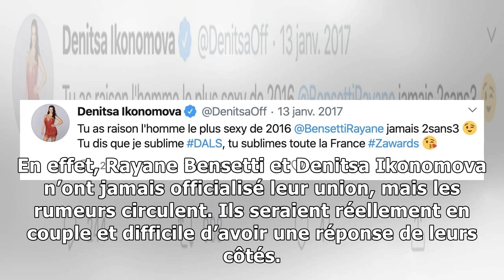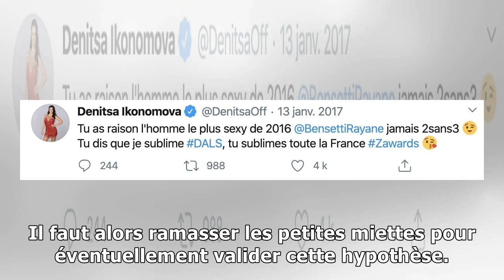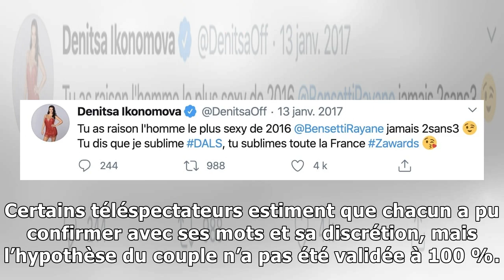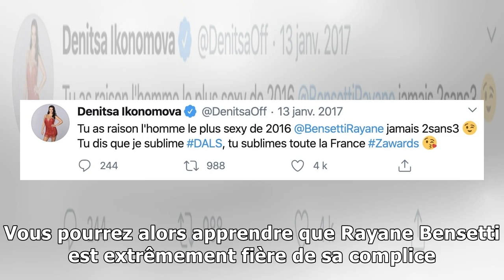Rayane Bensetti et Denitsa Ikonomova – C’est le grand amour ! Magnifique couple à découvrir !